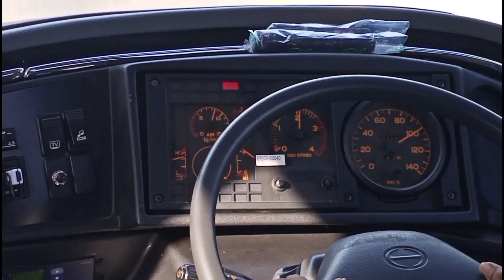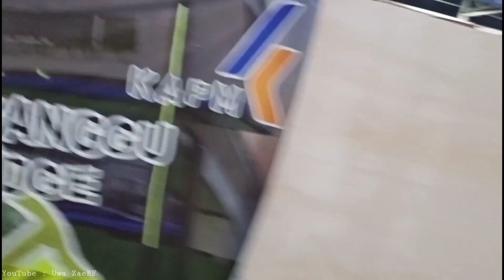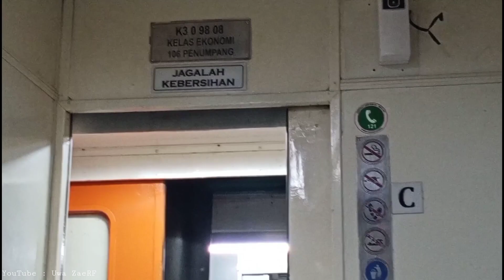Cara Ke Tasik dari Bandung dengan Ongkos Murah, Primajasa Bandung Tasik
assalamualaikum teman-teman semua, vidio kali ini saya akan memberikan tips bagaimana Cara Ke Tasik dari Bandung dengan Ongkos Murah. Akhir-akhir ini pada masa pandemi pemerintah menerapkan pembatasan penumpang kendaraan umum yaitu berkapasitas 50% yang berdampak pada kenaikan tarif juga,,
kenaikan tarif tersebut hampir 100%,
tapi kali ini saya akan memberikan tips dan trik bagaimana dari Bandung ke Tasikmalaya dengan ongkos yang murah, alternatifnya ada menggunakan bus primajasa bandung tasik, bus primajasa lebak bulus tasik bisa menjadi alternatif bus dari bandung ke tasik